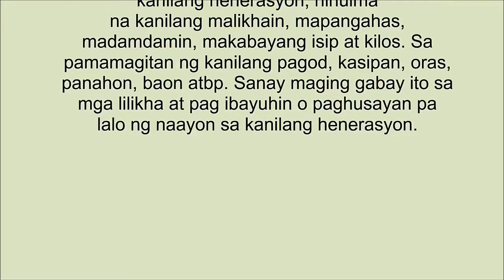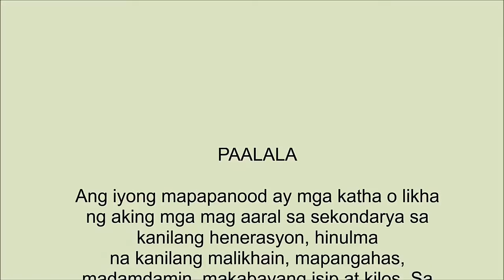Highest Degree 2018 Terminology ni Labinghisa